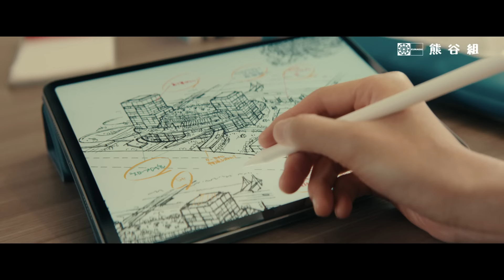熊谷組 TVCM「仲間を信じる」篇 30秒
【CM STORY】
「未来のまちづくり」をコンセプトにした社内プロジェクトに参加することとなった主人公・叶子。
各部署から集められたメンバーの中には、気の知れた同期の朝倉もいる。数日後に社内発表を控え、最終段階に来てプランがまとまらず、苦悩する叶子を朝倉も気にかけている。
同じ志、夢を共有する仲間だからこそ、議論に熱が入ってしまうことも。必死さが空回りし自己嫌悪に陥る叶子。
しかし彼女の想いの強さを知る朝倉は、そっと彼女を支える。プレゼンを前に二人の想いがつながる。
仲間を信じて（Believe.）、前を向いた時、「未来」の風景が、鮮やかに形となった。

【CM MESSAGE】
大きな壁が
立ちはだかった時。

選択肢は、進むか、引き返すかの、
二つに一つじゃない。

高みを目指して
どう飛躍できるかを考えるんだ。

誰もが無理だと言う「難所難物」にだって
おそれず挑むんだ。

つくるんだ、
誰かの今日と、明日を支えるために。

信じるんだ、
自分を、仲間を、叶える力を。

Believe.　熊谷組
【出演】川口春奈

TVCMギャラリーはこちらから。